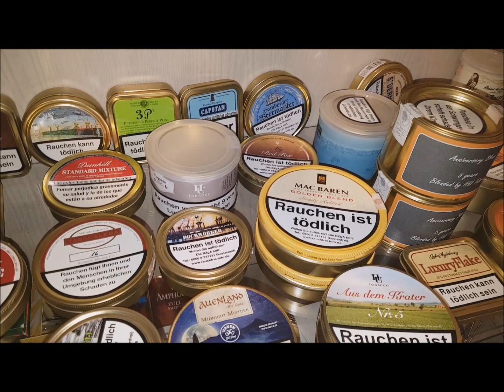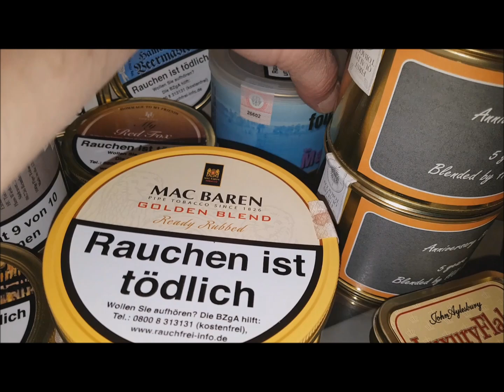1000+ Abos....vielen Dank an Euch